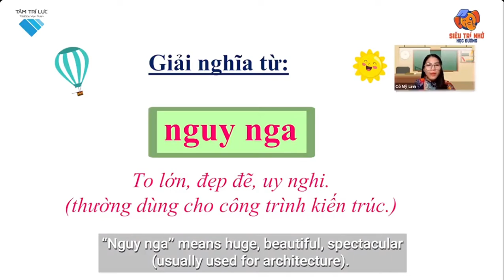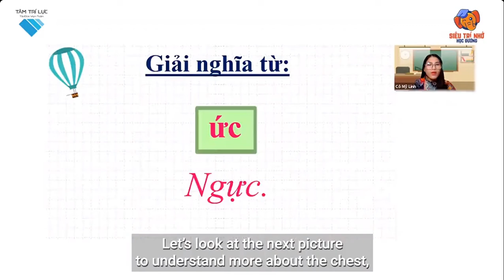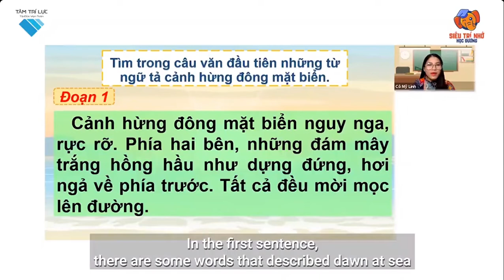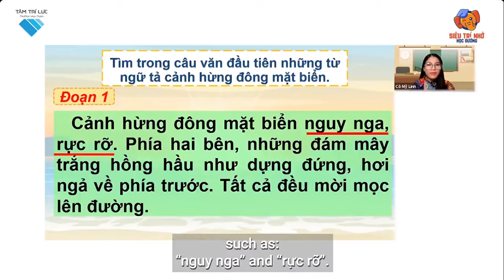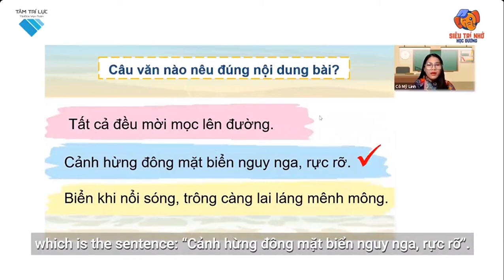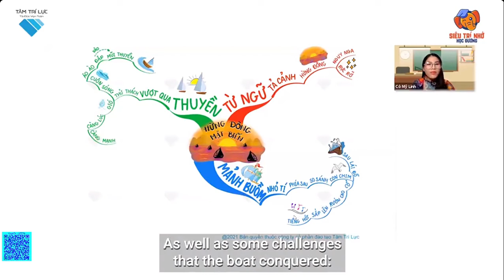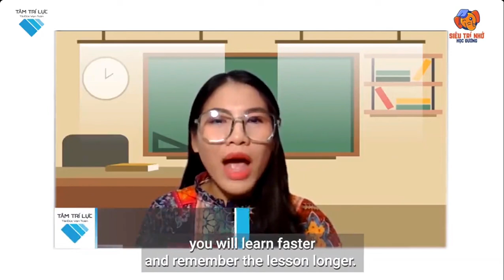L2 TV B9 ĐỌC Hừng đông mặt biển P2